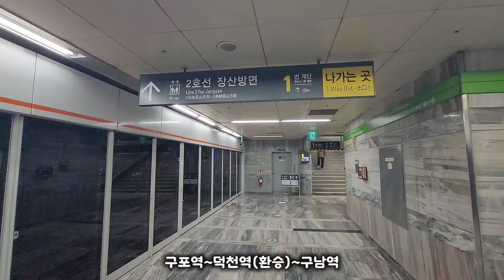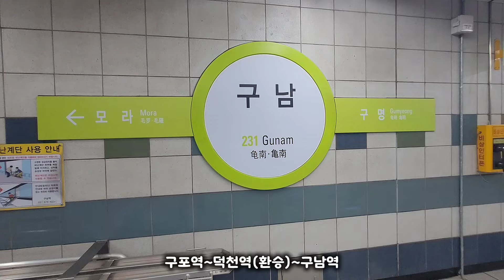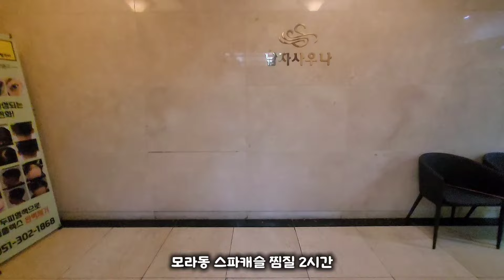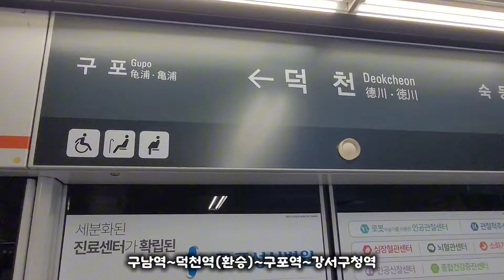구포동 낙동대로-구포역~덕천역(환승)~구남역- 스파캐슬(찜질)-구남역~덕천역(환승)~구포역~강서구청역-대저로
제주도 서귀포시 남원읍
하례광장로 42-23
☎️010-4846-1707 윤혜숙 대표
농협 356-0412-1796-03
자연산(무농약.무약품처리)
귤예약판매하고 있습니다